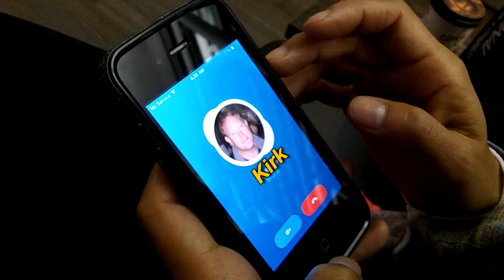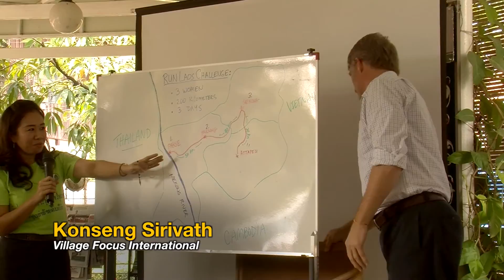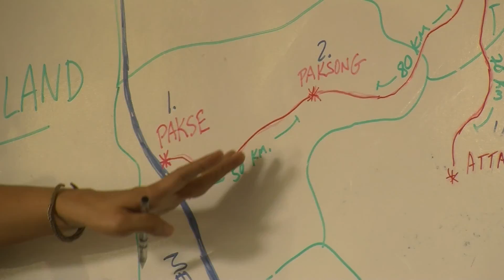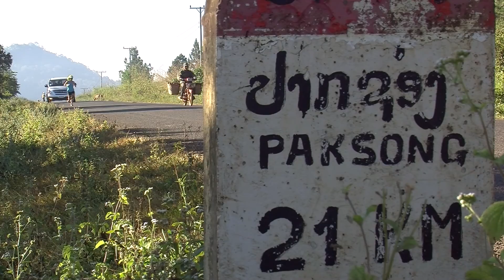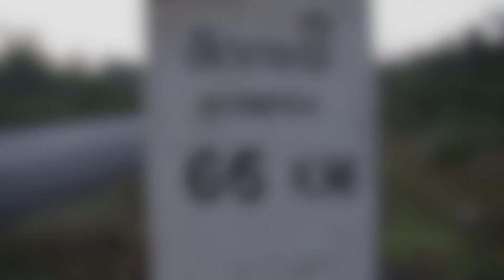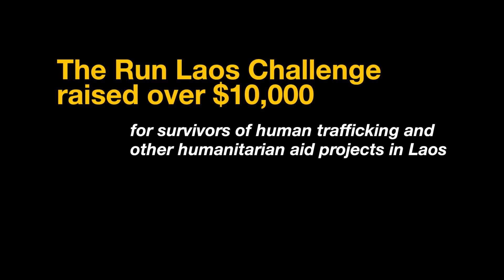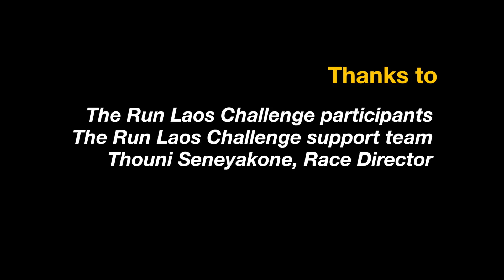Running Home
Running Home follows Lao-American ultra-marathon runner Nang Dunn on a personal journey: a goal to come full-circle by returning to her birthplace - to cross the finish line in the village where she was born and raised as a child. We follow Nang from Portland, Oregon, to Laos, as she teams up with runners Nancy and Siri on an epic campaign that evolved to become the first ever ultra marathon relay in Laos, spanning 130 miles across 3 provinces in 3 days, and where these three Lao women runners helped to bring awareness to human trafficking in Laos and Southeast Asia.

The 'Run Laos Challenge' became an international effort to raise funds in support of The Shelter in Southern Laos offering refuge, rehabilitation, and vocational training for survivors of human trafficking; mostly women and children.